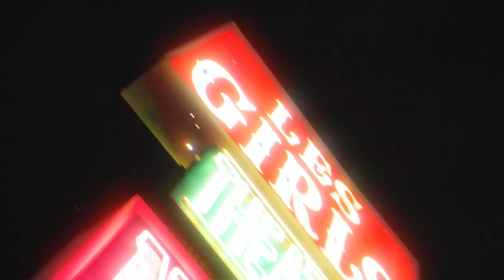MONEY$MAKER Official Music Video - JENNY VOSS ft. Vincent Alexander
JENNY VOSS and Vincent Alexander come together to bring you a groovy house tune that's made to make you Shake Your MONEY$MAKER.

"Whatever you do, do it well."

Music Produced by: JENNY VOSS with support from Chris Diaz, Jordan Furlong, Sam Teitelbaum, Hume Audio, Gallery 130

Music Video Produced by: Deadly Rhythm